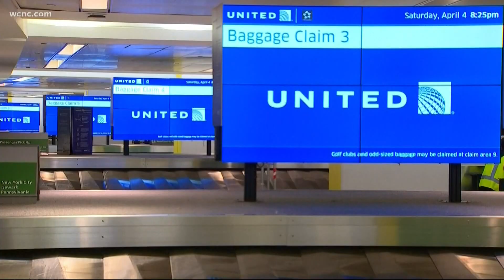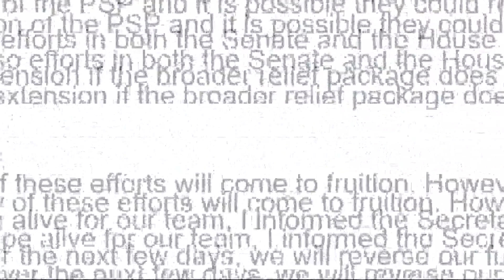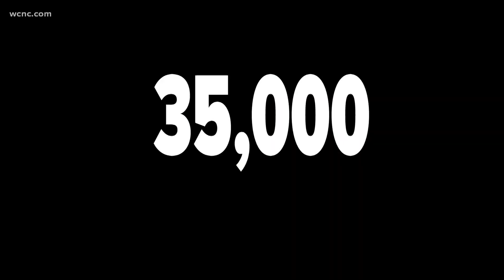Airline employee furloughs begin as existing federal funding ends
Without a new deal on Capitol Hill, American Airlines and United Airlines begin employee furloughs.